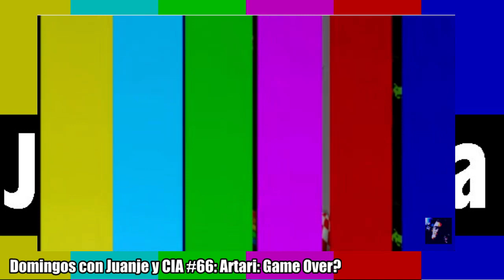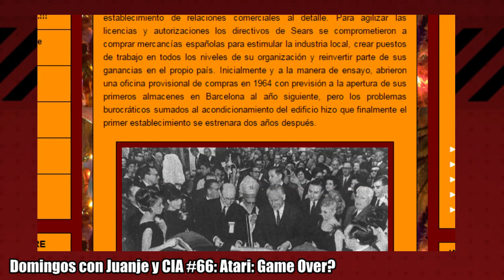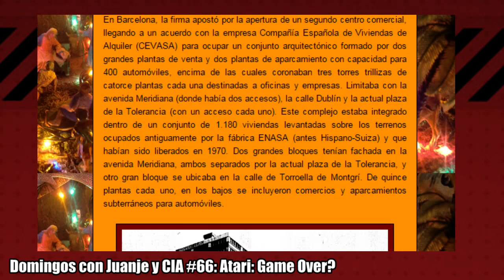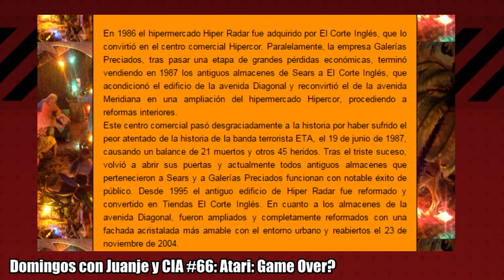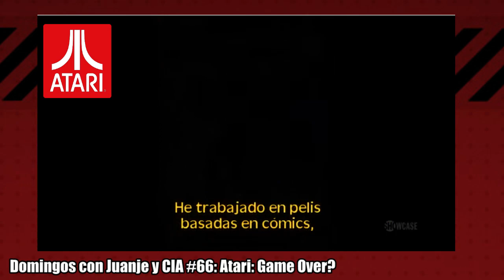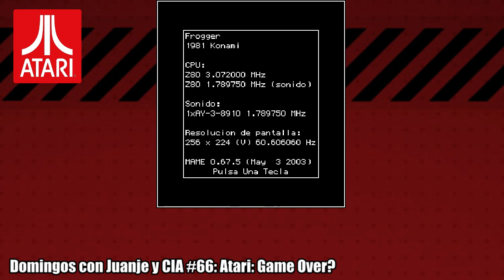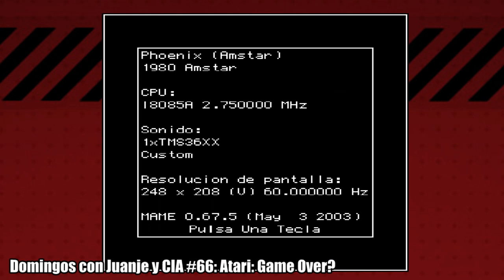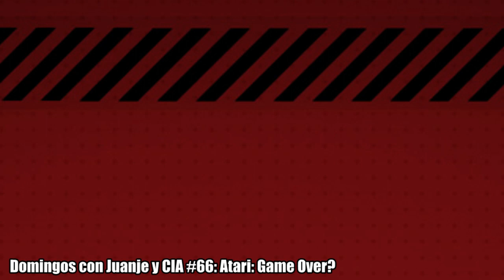Domingos con Juanje y CIA: Atari: Game over?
Edicion #66 de Domingos con Juanje y CIA, para hablar hoy junto a David y Kiko de Atari, como compañia.
Durante este programa, veremos un documental aparecido en 2014 sobre la compañia con el mismo titulo "ATARI: Game Over?" donde hablan algunos de los programadores, ingenieros sobre como desarrollaban los juegos, y sobre todo el documental se centra en averiguar donde estan los cartuchos de ET. Enterrados? Leyenda urbana?
Como siempre deseando vuestra participacion,
Saludos